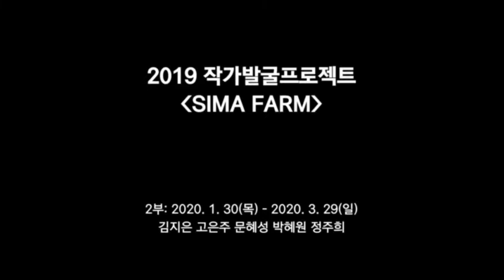[작가인터뷰] SIMA FARM 박혜원 작가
2019 수원시립미술관
작가발굴 프로젝트 SIMA FARM 2부
삶의 하루 하루와 같이 한가닥 한가닥 의미있는
실은 작가에게 공간을 구성하고 또 볼륨을 주고 점과 선과 면이 되어가는 역할을 하는 재료이기도 합니다.
박혜원 작가의 작품을
지금 바로,
작가 인터뷰 영상으로 만나보세요.
작가발굴 프로젝트
'SIMA FARM' 은
수원에서 화성, 오산으로 지역을 넓혀
지역의 총 10명의 청년작가가 참여합니다.
[전시개요]
2부 전시
일시: 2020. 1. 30(목) - 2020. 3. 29(일)
참여작가: 고은주, 김지은, 문혜성, 박혜원, 정주희
전시장소: 수원시립아이파크미술관 3전시실

1부 전시
일시: 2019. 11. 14(목) - 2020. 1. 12(일)
참여작가: 고우리, 김아라, 윤성필, 이선호, 조현익